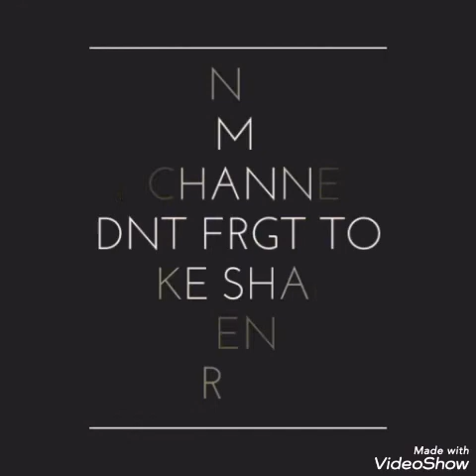Eid day went for long drive and corniche ||Arabian cooking house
For community with u can add me :-

Add me on Snapchat! Username: shahanahasan21

So stay in touch with me and my channel ❤️❤️💕💕